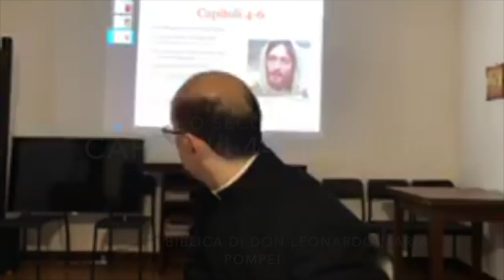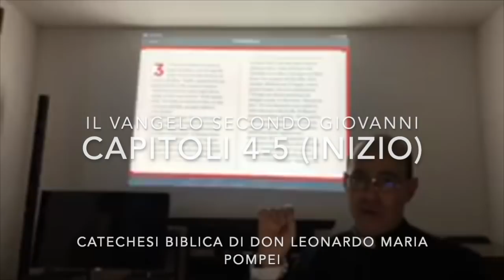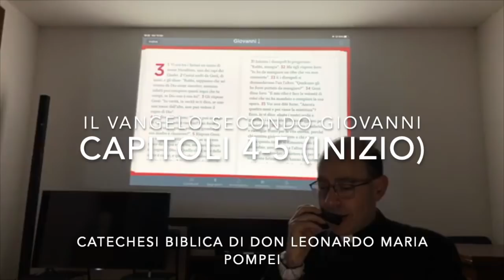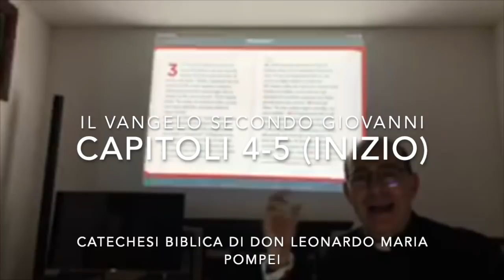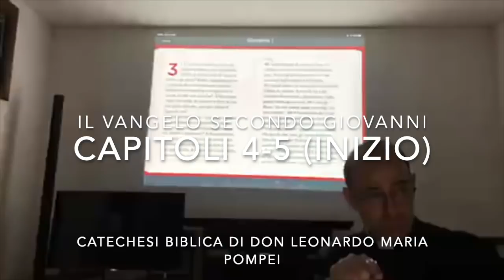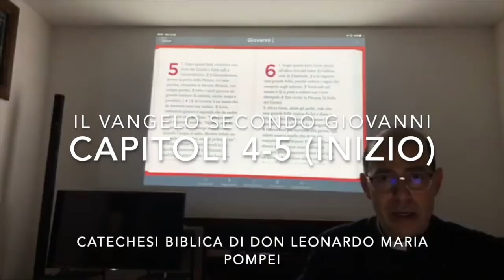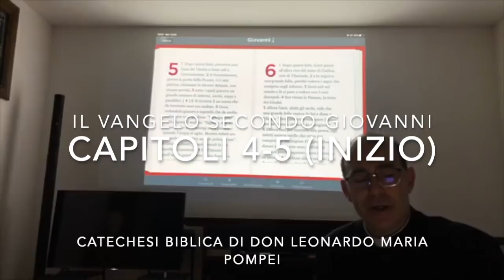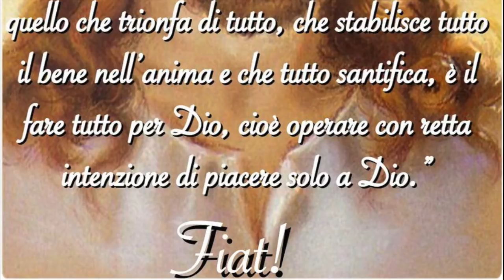"Vuoi guarire?"... (lo stile divino di Gesù)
Il Vangelo di San Giovanni. Il libro dei segni: capitolo 4 e inizio del 5. Il discorso di Gesù con la samaritana, il secondo e il terzo segno (guarigione del figlio del funzionario e del paralitico alla piscina di Betzetà). Lo stile divino e soprannaturale di Gesù nell'avvicinare i peccatori. Lo stile divino nel compiere i miracoli senza contatto fisico per mezzo della fede del beneficato. La sua grande domanda rivolta al paralitico e a tutti noi: "vuoi guarire?". Incontro biblico sul Vangelo secondo Giovanni, mercoledì 12 Febbraio 2020